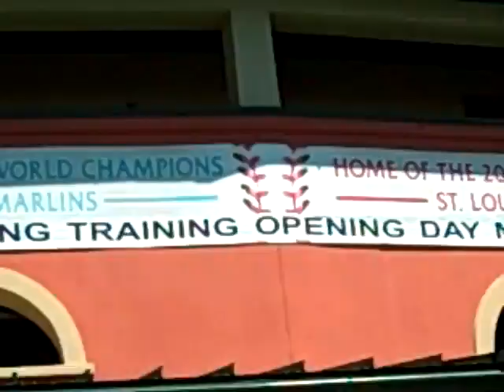Spring Training Game,Florida Marlins versus N Y Mets (pt1) 3-14-10